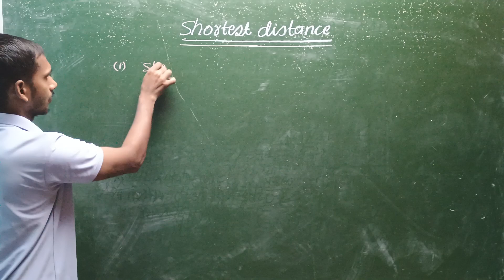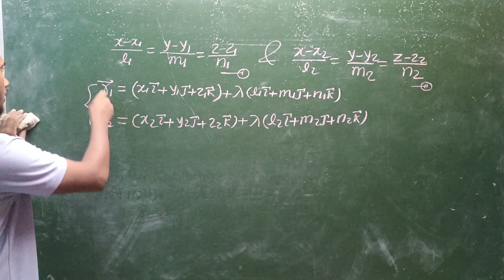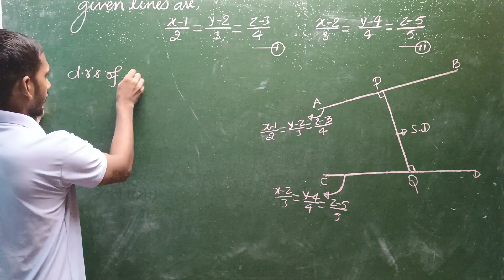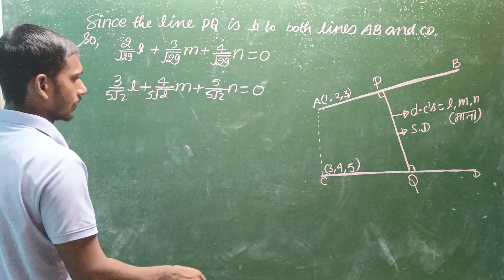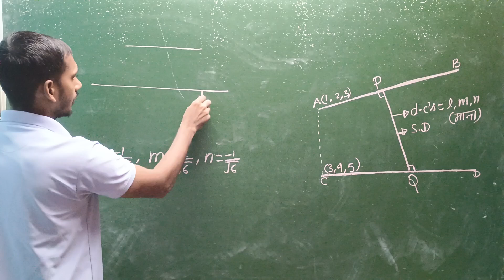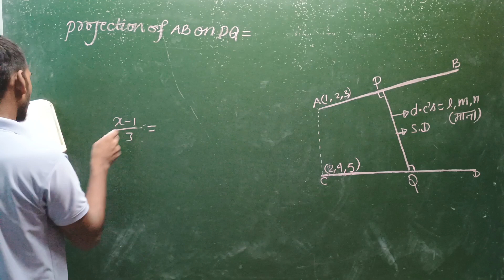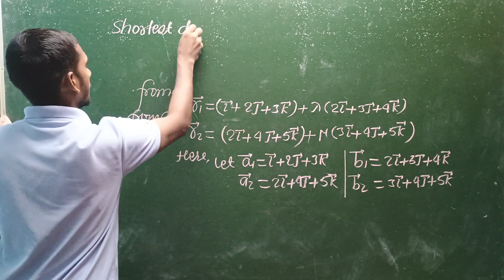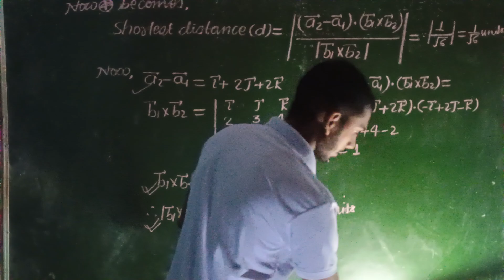5 October 2024